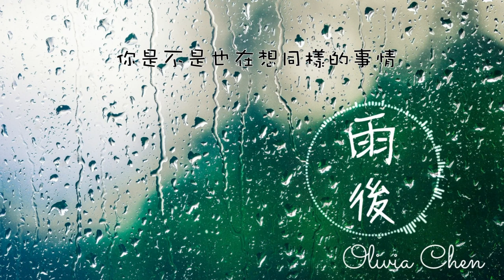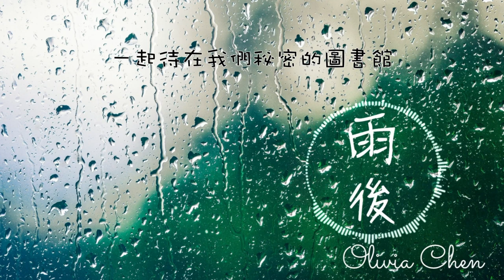Olivia Chen【雨後 After Rain】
✏️歌詞分享平台 (歌詞格子)

詞：Link & Olivia
曲：Link

今天下雨了
我的心情也有點沈悶
只想快點能夠見到你呢
看你坐在你最愛的那咖啡廳
花兒因雨而開是多美的背景
雨後的風景
涼快的空氣

喔
你那朦朧的眼睛
你是不是剛睡醒
喔
我現在想抱緊你
你是不是也在想同樣的事情

今天下雨了
我的心情也有點沉悶
幸好身邊有你陪著我呢
一起待在我們秘密的圖書館
葉子隨風飄落
我們不孤單
雨後的風景
涼快的空氣

喔
你那朦朧的眼睛
你是不是剛睡醒
喔
我現在想抱緊你

喔
下雨過後的世界
屬於你我的時間
喔
這樣永遠再一起